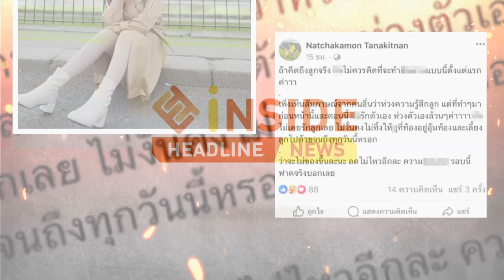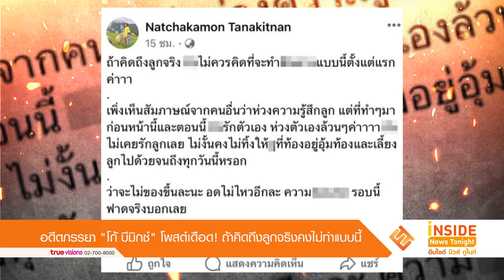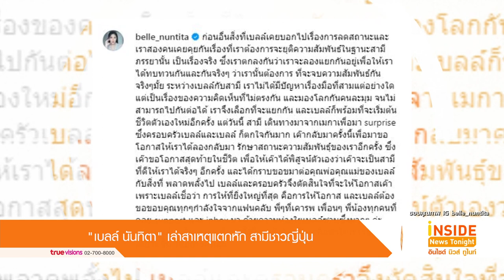LIVE! Inside News Tonight | 20-09-65 | “แจ็คกี้" เผยหมดลุ้นความสัมพันธ์นักชกชาวญี่ปุ่น “โคตะ มิอุระ”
LIVE! Inside News Tonight | 20-09-65 |